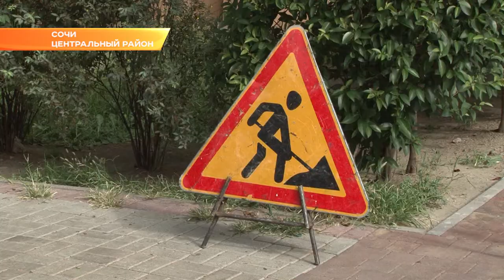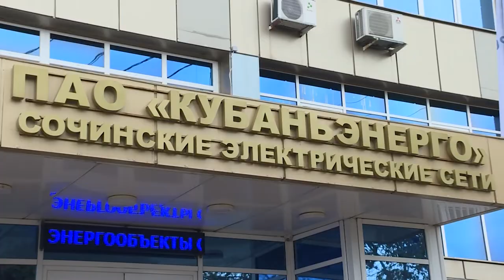В центре Сочи начали ремонтировать резервную кабельную линию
На улице Островского специалисты Сочинских электрических сетей сегодня приступили к ремонту резервной кабельной линии.

Чтобы провести ремонт, специалистам необходимо снять плитку, прорубить толстый слой бетона и, обходя коммуникации, добраться до кабеля. В случае отключения электричества именно по этой линии подается резервное электроснабжение к домам по улице Островского номер 13, 19 и Парковой, 17.

Линия электропередачи была построена несколько десятилетий назад. С тех пор потребление энергии в этом районе значительно увеличилось, а значит и выросла и нагрузка на кабельную линию. Ее техническое обслуживание и ремонт осложнены тем, что кабель проходит по частной территории. Чтобы получить доступ к электроустановке, требуется согласование собственника. Вот и в этот раз запланированные работы пришлось переносить.

Специалисты заменят 10-метровый поврежденный фрагмент, затем приступят к восстановлению тротуара. Ремонт резервной линии сделает электроснабжение трех домов в центре города стабильным. В случае технарушения потребителей можно будет оперативно переключить на резервную линию. К слову, производство любых работ, связанных со вскрытием грунта, без согласования с Сочинскими электросетями, под запретом.